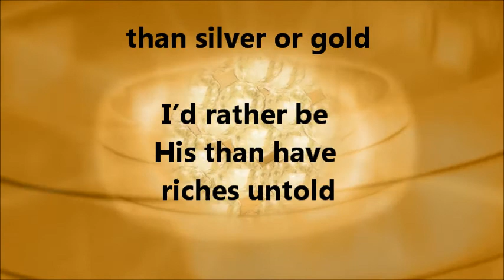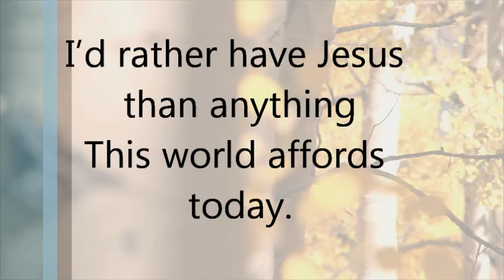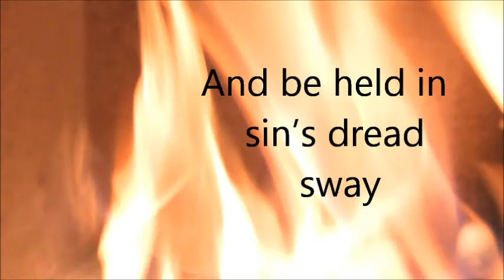I'd Rather Have Jesus (Instrumental with lyrics) .wmv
This beautiful hymn was written by
Rhea F. Miller of Brooktondale, NY.

One day in 1922, at 28 years of age,
while walking the fields of their
Brooktondale home, Rhea began to
reflect on her father's testimony of
how he had been delivered from
alcohol, and how he had said he
would rather have Jesus than all the
gold and silver in the world, and all
the houses and land that money
could buy.

May this be a blessing to you as did mine. It is worth sharing!